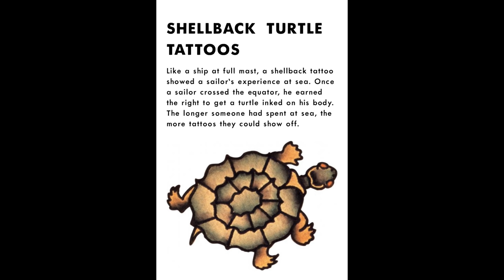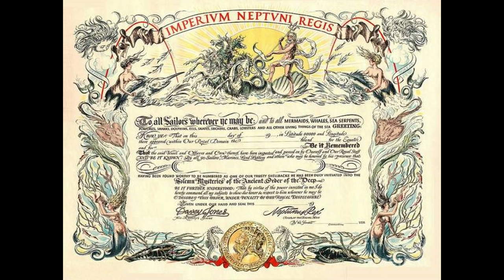World of Warships - Shellback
In case you were wondering, a Shellback is a sailor who has taken part in the traditional "crossing the line" ceremony whenever a ship crosses the equator.    What does that have to do with this video?  Excellent question!  Watch and find out.

Merchandise!

If you have a World of Tanks replay you'd like to submit, upload it to a hosting service like and email the link to your replay to .

If you have a World of Warships replay, consider using a hosting service like

Just be aware that I get hundreds of emails every week and I can't promise that I'll show what you send in.